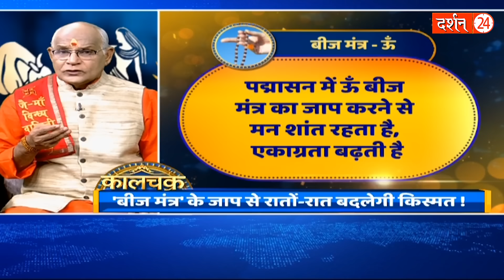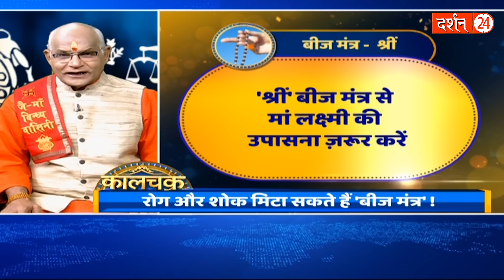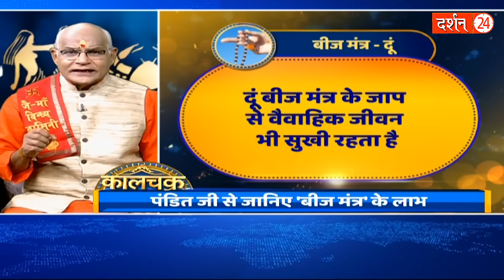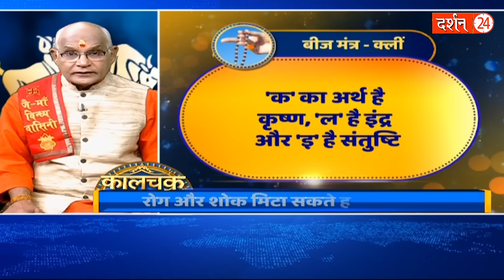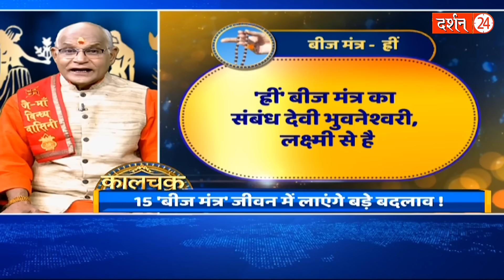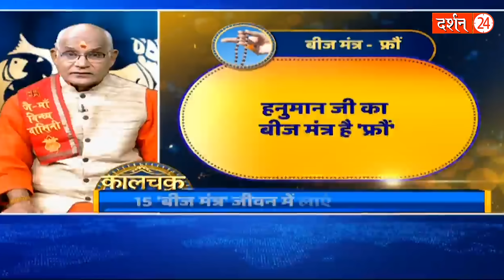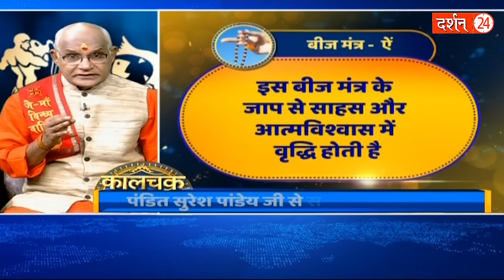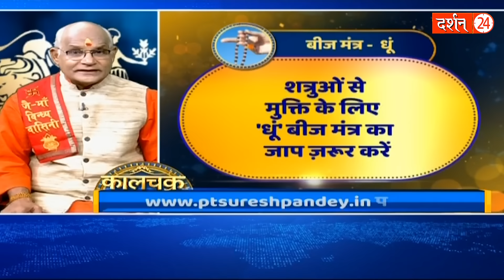इन 5 बीज मंत्रों के जाप से सारे दुख दूर हो जाते हैं ! | KaalChakra | Pt. Suresh Pandey | Darshan24